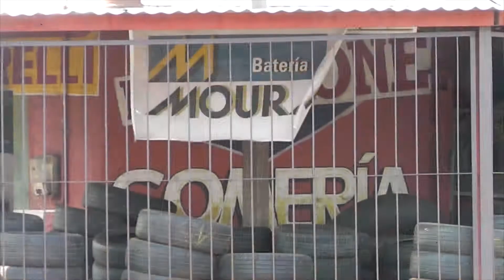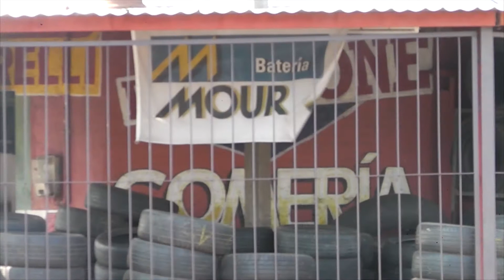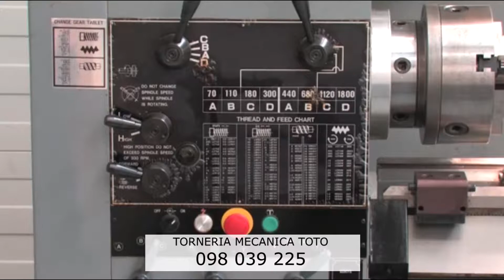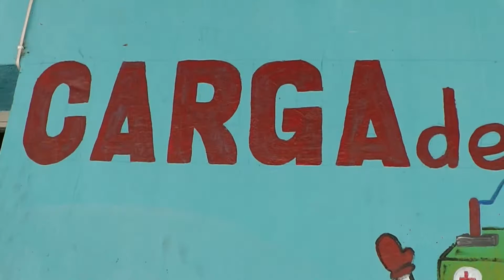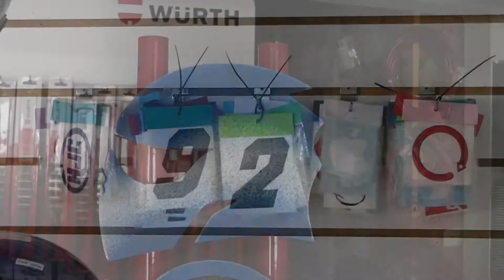RPM - 081019 - Bloque 03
Vea el bloque 3 de RPM, de este martes 8 de octubre